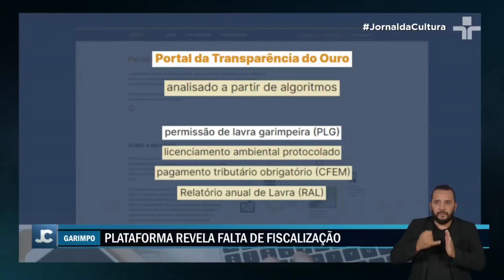Projeto Transparência do Ouro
Projeto Transparência do Ouro, do WWF Brasil, desvenda as origens do garimpo na Amazônia e traça um raio-x da situação no Brasil.